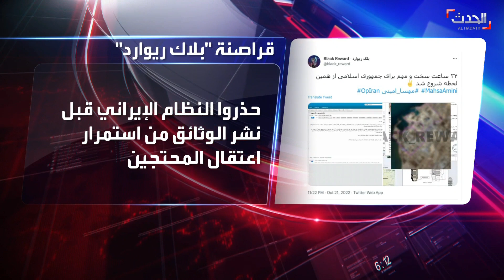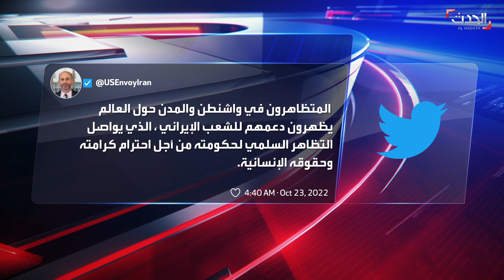نشرة 13 غرينيتش | العراق.. التشرينيون يرفضون "السوداني"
نشرة 13 غرينيتش | شخصيات وتنسيقيات تشرينية ترفض حكومة السوداني والمحاصصة